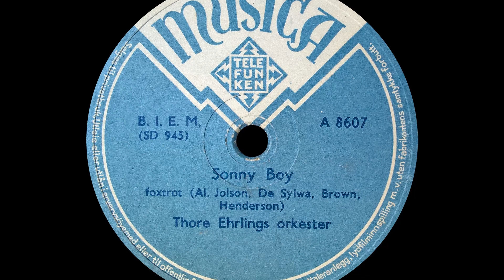Sonny Boy - Thore Ehrlings Orkester - 1943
Sonny Boy - Thore Ehrlings Orkester.
Music by - Al. Jolson - De Sylwa - Brown - Henderson
Musica - A 8607
Shellac, 10", 78 RPM
Released - 1943

Billeder brugt i videoen, er fra Odense og Århus - 1935 til 1950
Og er Creative commons & Public domain
The video is made in DaVinci Resolve 15